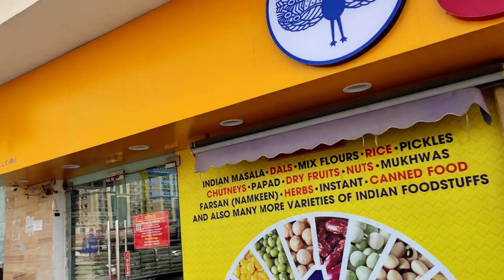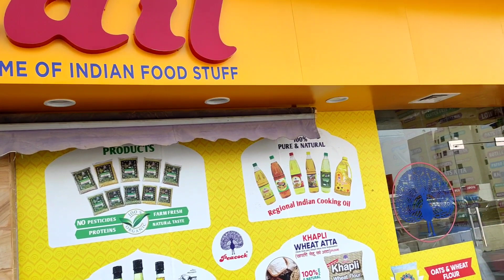Indian Foods In Dubai 🇦🇪🇮🇳😍 | Dubai Lifestyle 🇦🇪😅 | Ashish Rai